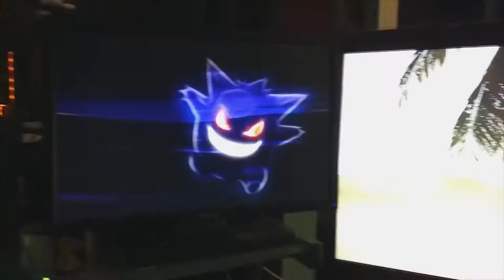GA Plays...Tales of Zestiria Part 15